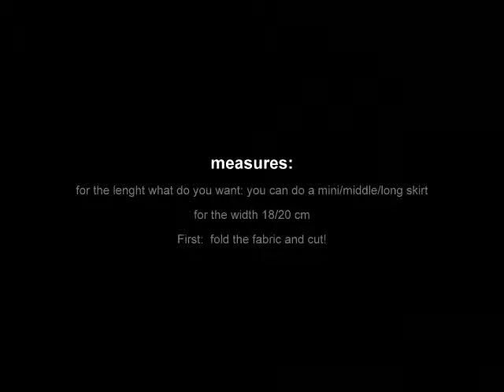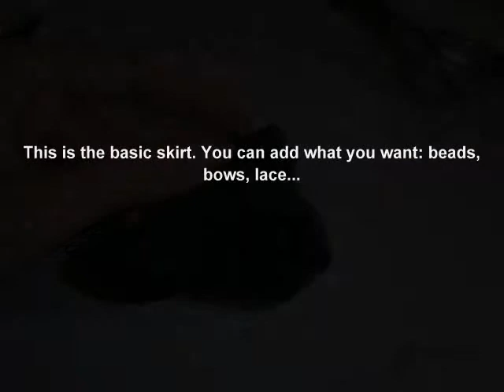MONSTER HIGH SKIRT DIY VERY SIMPLE (10 MIN) :) TUTORIAL